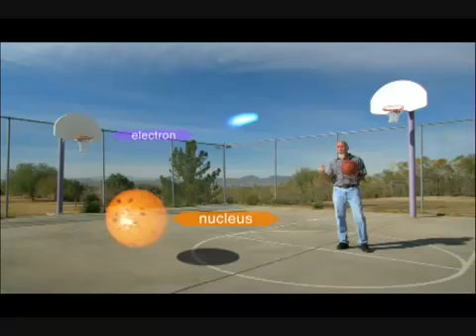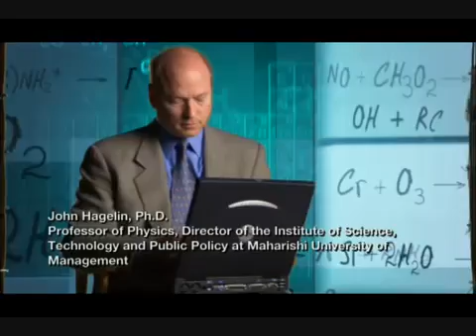Quantum Physics & Consciousness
What has physics got to do with it? - Subatomic physics and the possible nature of consciousness

In the most simple terms consciousness refers to the unified sense of awareness that we all have of who we are and what we are. It is the unique subjective inner world that we all experience during our daily lives. Understanding the nature of consciousness and the self, has become one of the most intriguing mysteries.

Although at present no one yet knows how our sense of self and consciousness arises, there have been many theories put forward (for more information please review the mind body problem). The current lack of plausible biological mechanisms to account for how consciousness and our sense of self arises has led some to present some other possible theories.

Stuart Hameroff, an anesthetist at the University of Arizona, and Roger Penrose, a mathematician from the University of Cambridge, have argued that consciousness may be a property of processes occurring within small protein structures within brain cells. According to these scientists however these processes are not taking place where brain cells connect with each other, but at a level far smaller than that. They argue that there is a process going on at the subatomic or quantum level - a level where things are even much smaller than atoms.

The quantum processes theory put forward by Hameroff and Penrose is based upon the principle that there are two levels of explanation in physics: the familiar classical level used to describe large-scale objects and the quantum level used to describe very small events at the subatomic level.

At the quantum level superimposed states are possible, that is, two possibilities may exist for any event at the same time, but at the classical level either one or the other must exist. Hameroff and Penrose propose that consciousness arises from tiny tube-like structures made of proteins that exist in all the cells in the body, including brain cells, and act as a skeleton that allows cells to keep their shape. They propose that these small structures are the site of quantum processes in the brain, due to their structure and shape. They argue that consciousness is thus not a product of direct brain cell to brain cell activity, but rather the action of subatomic processes occurring in the brain.

At present there is little experimental scientific evidence to support this view, but it is an intriguing hypothesis.